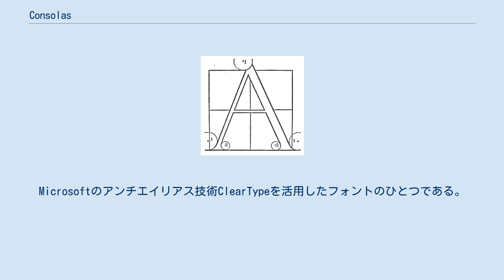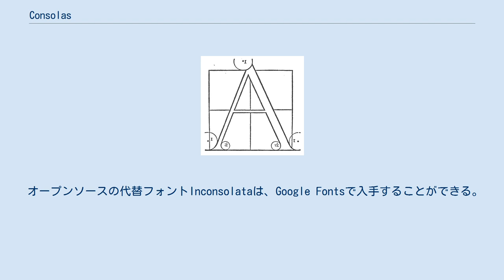Consolas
Consolasは、ルーカス・デ・グルートによって設計された等幅フォント。
Microsoftのアンチエイリアス技術ClearTypeを活用したフォントのひとつである。
Windows Vista、Office 2007、Visual Studio 2010以降はWindowsに含まれており、Microsoftからダウンロードが可能となっている。
また、Windows Vistaの標準のフォントで唯一、斜線付きゼロを使用したフォントでもある。
 ConsolasはOpenTypeのレイアウト機能の、異体字、字形の現地化、オールドスタイル数字、ライニング数字、分数、上付き文字、下付き文字などをサポートしている。
 Courier Newの代替フォントとして設計されたが、Courier Newのバージョン2.90がサポートしていた1318グリフに対して、最初から利用可能だったのは713グリフのみだった。
それから徐々に拡大し、バージョン5.32になるとサポートされているグリフの総数は2735個に増えている。
 Calibri、Cambria、Candara、Corbel、Constantiaとともに、Microsoft Excel Viewer、Microsoft PowerPoint Viewer、Windows用Microsoft Office Compatibility Pack、Mac用Open XML File Format Converterにおいても配布されている。
 Ascender Corporationからのライレンスによっても使用することができる。
 オープンソースの代替フォントInconsolataは、Google Fontsで入手することができる。